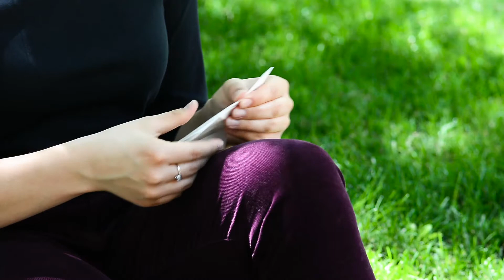Lightbulb Moment: Origami and Aerospace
In an attempt to prototype a reusable crew module for spaceflight, undergraduates Anastasia Muszynski, Dawson Beatty and Andrew Pfefer found inspiration in origami and received support from the Undergraduate Research Opportunities Program (UROP).​